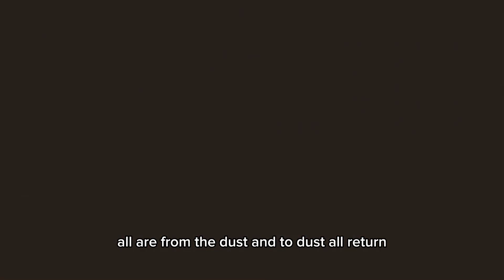March 30, 2024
Once upon a time, in a distant galaxy, there was a red planet known as Relict. It was a mysterious and ancient world, shrouded in legends and myths. The surface of Relict was covered in vast deserts and towering mountains, with crimson sands that glittered in the light of the twin suns.

Legends spoke of a powerful civilization that once thrived on Relict, harnessing the energy of the planet itself to create incredible technologies. But one day, a great cataclysm struck, plunging the planet into chaos and wiping out all traces of the civilization.

Despite the devastation, whispers persisted of hidden ruins and ancient artifacts buried beneath the sands of Relict. Adventurers and treasure hunters from across the galaxy were drawn to the red planet, eager to uncover its secrets and claim its lost treasures.

But Relict was not a planet to be trifled with. It was said that the spirits of the ancient civilization still roamed the desolate landscape, guarding their secrets jealously. Many who sought to plunder the ruins never returned, lost to the unforgiving sands or claimed by the vengeful spirits.

Yet, for those brave enough to face the dangers of Relict, untold riches and unimaginable power awaited. The red planet held the key to unlocking mysteries that had long been forgotten, and those who dared to explore its depths would forever be changed by the wonders they discovered.

And so, the legend of Relict lived on, a tantalizing promise of adventure and discovery for those bold enough to seek it out in the vast expanse of the cosmos.